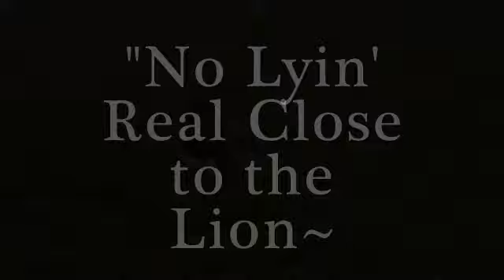Video Clips from Our African Safari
Some Special Moments in Tanzania on our recent April 2013 Safari